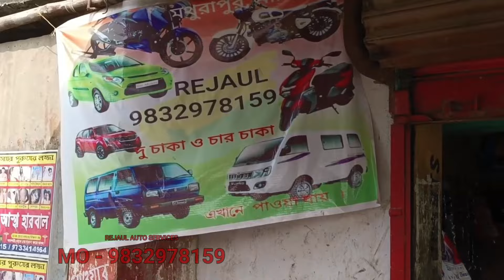cheap and best low price bike collection in rejaul auto / Bajaj platina Hero glamour BS4 bike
second hand Bajaj platina
second hand glamour bike
low price bike collection in West Bengal
second hand bike collection stok in rejaul auto